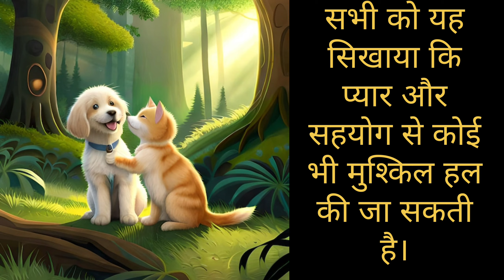एक गाँव मे मोती नाम का कुत्ता रहता और एक बिल्ली रहती दौड़ दोस्त थे जौ का एक गाँव मे रहते थेshorat